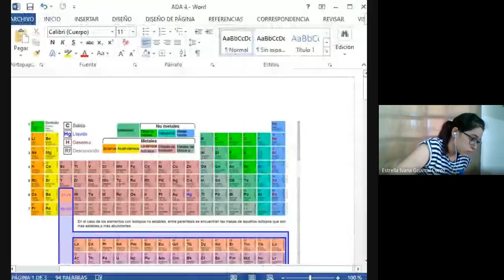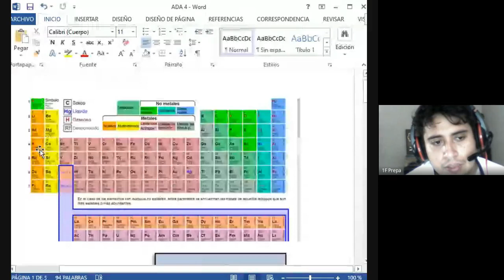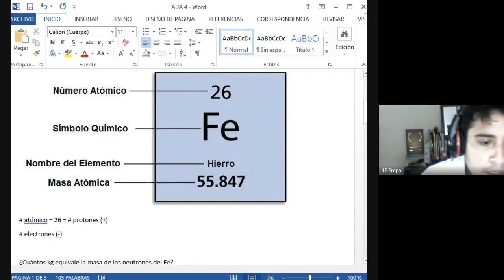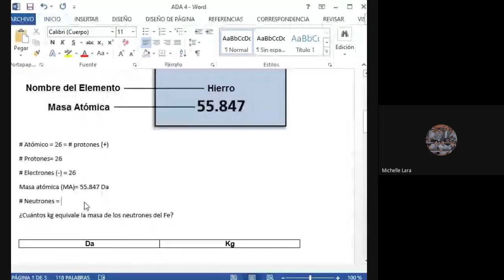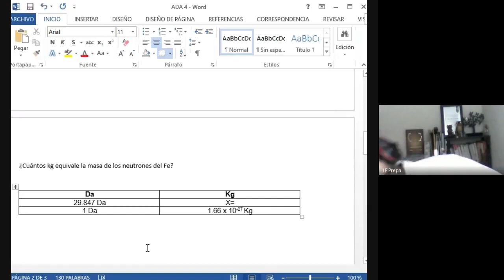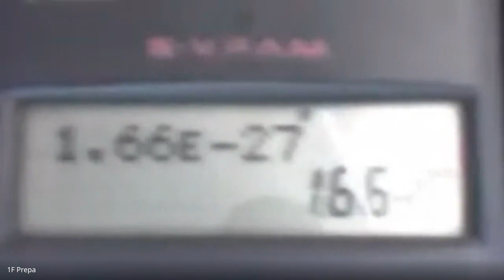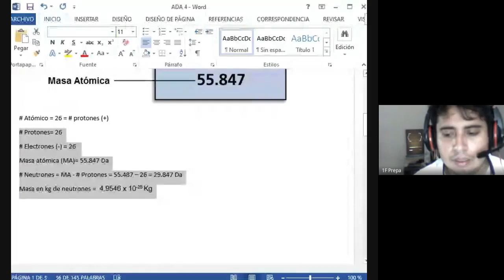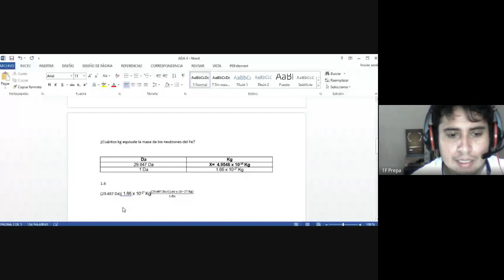Química 1ro F 23 09 2020